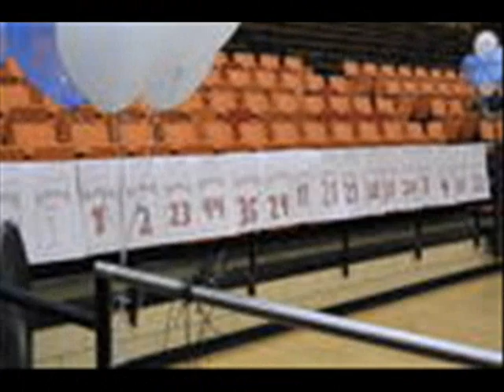The beaver basketball team